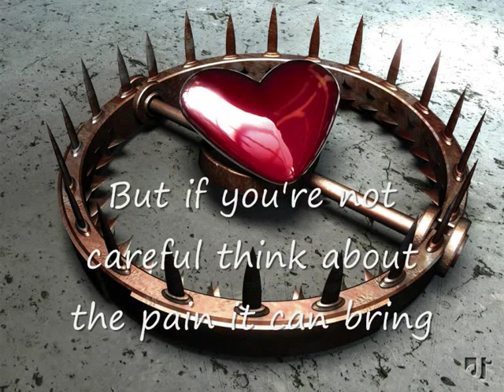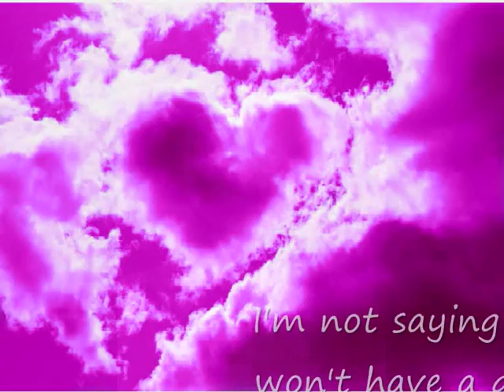Mathilde Santing - Here today (Beach Boys cover)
Here today is a cover of the Beach Boys, with slightly altered lyrics. It appeared on Mathilde Santing's self titled debut album (1982)

Here today is composed by Brian Wilson, and written by Tony Asher, and originally appeared on Pet Sounds (1966)

Instruments: Dennis Duchhart, Rolf Hermsen, Peter Meuris and Mathilde Santing

I do not claim to own the music or most of the pictures I used, I just put things together like this

Lyrics:

It starts with just a little glance now
Right away you're thinkin' 'bout romance now
You know you ought to take it slower
But you just can't wait to get to know her

A brand new love affair is such a beautiful thing
But if you're not careful think about the pain it can bring
It makes you feel so bad
It makes your heart feel sad
It makes your days go wrong
It makes your nights so long

You've got to keep in mind love is here today
And it's gone tomorrow
It's here and gone so fast

Right now you think that she's perfection
This time is really an exception
Well you know I hate to be a downer
But I'm the girl she left before you found her
Well I'm not saying you won't have a good love with her
But I keep on remembering things like they were
She made me feel so bad
She made my heart feel sad
She made my days go wrong
And made my nights so long
Ok, here's we go
Keep in mind love is here today